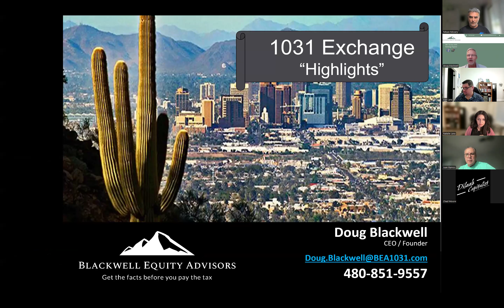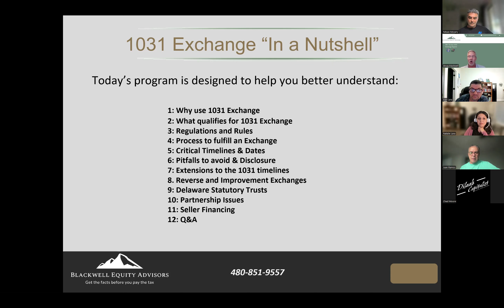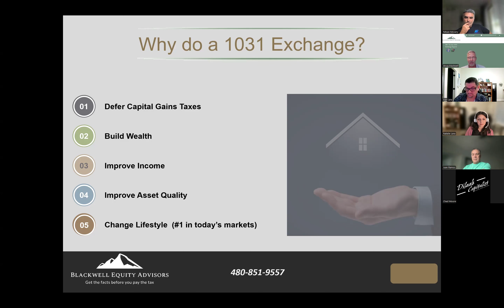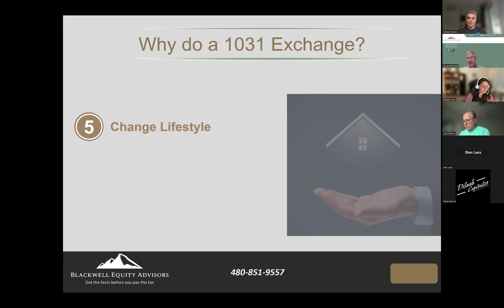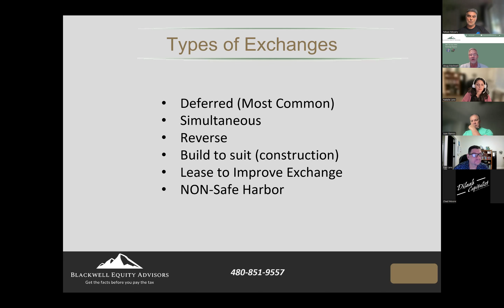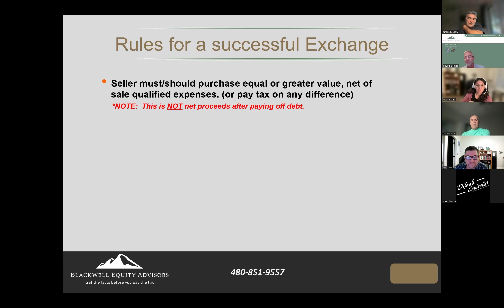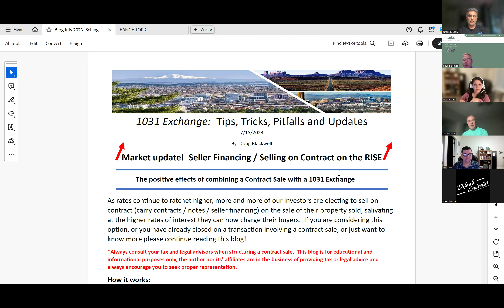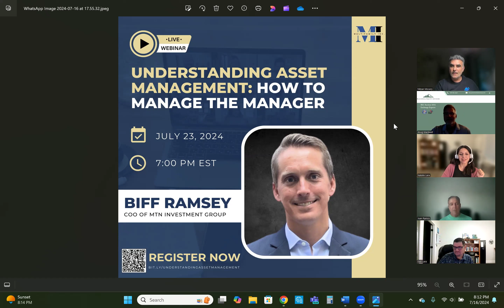Navigating the Waters of a 1031 Exchange with Douglas Blackwell